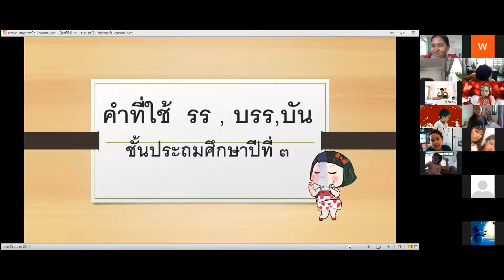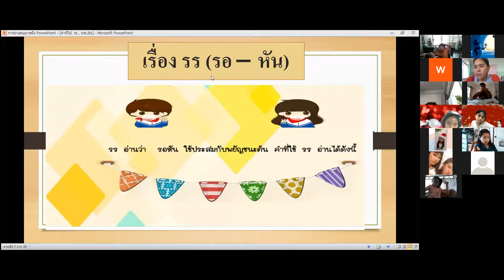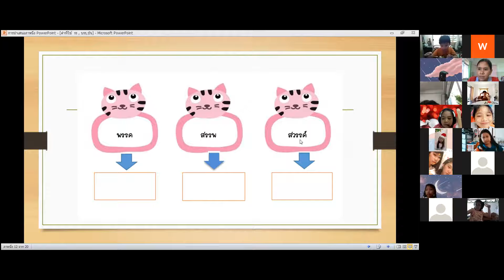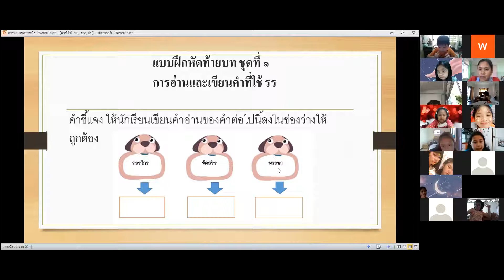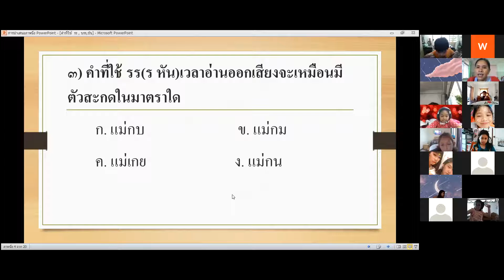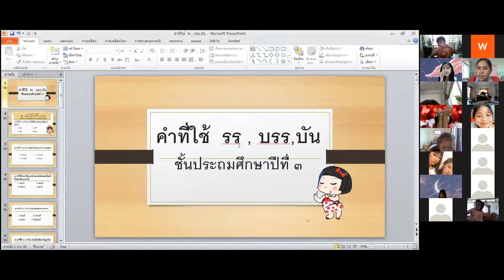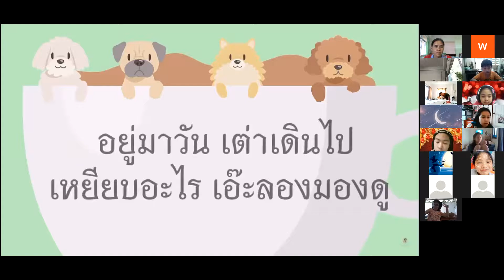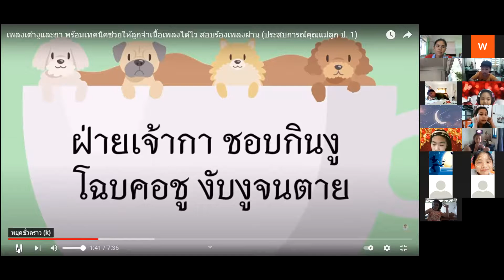VDO เรียนออนไลน์ย้อนหลัง วิชาภาษาไทย WDP3 วันที่ 23 ธันวาคม 2564